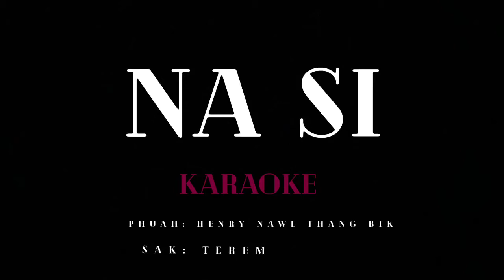Na Si ~ Terem (Karaoke)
Phuahtu: Henry Nawl Thang Bik
Sak: Terem
Guitarist: Henry Nawl Thang Bik
Piano: Obed Cung